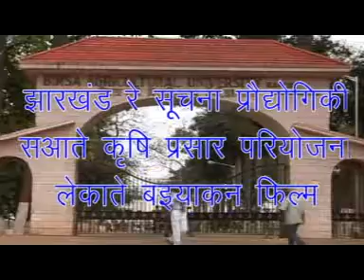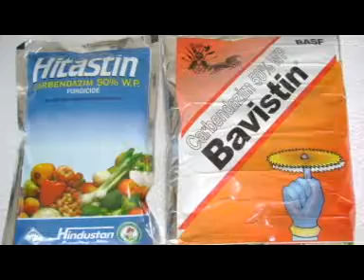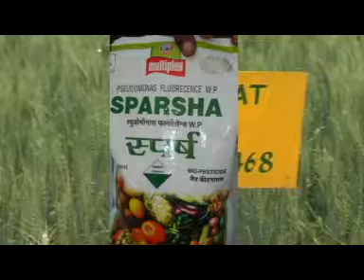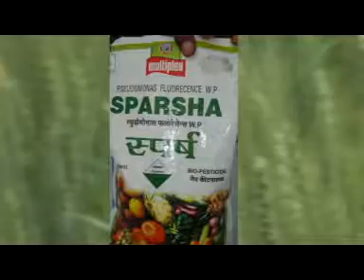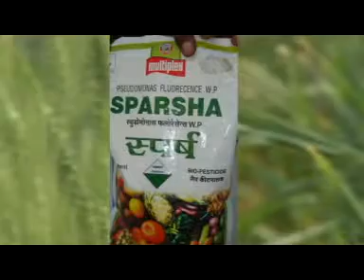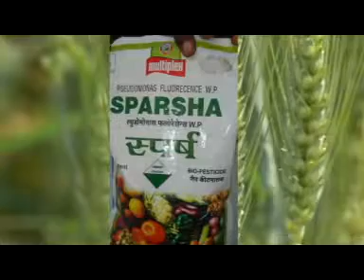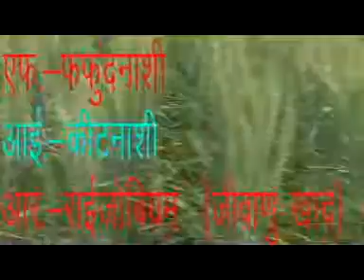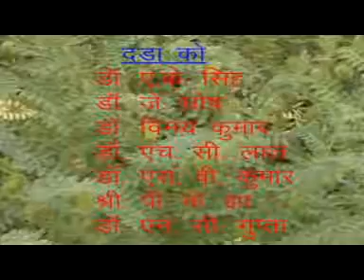हिता रानू रेया कनि रे आगु (मुंडारी)